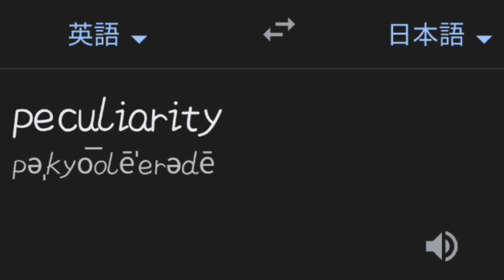Nerissa is HoloEN member...English is so hard...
Nerissa is HoloEN member
English is soooooo hard...